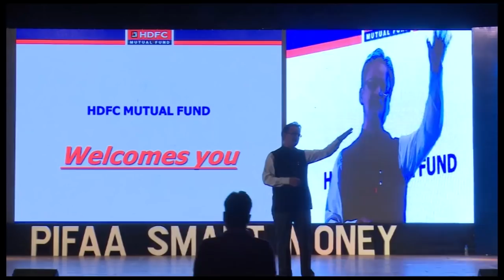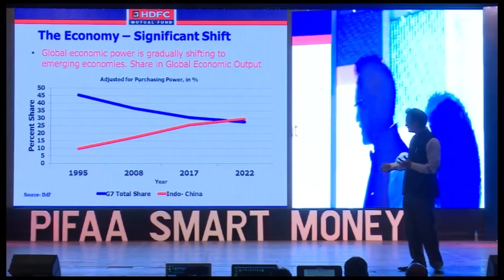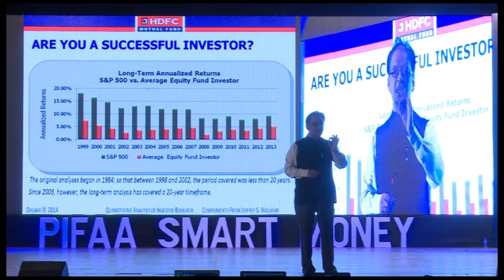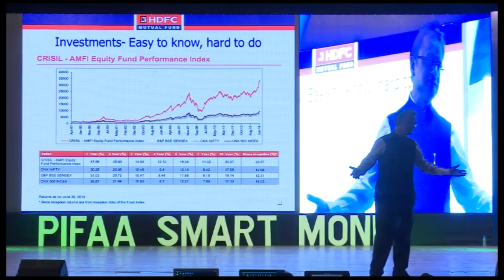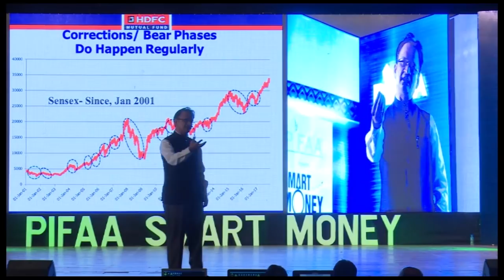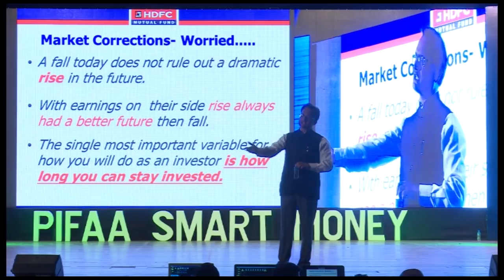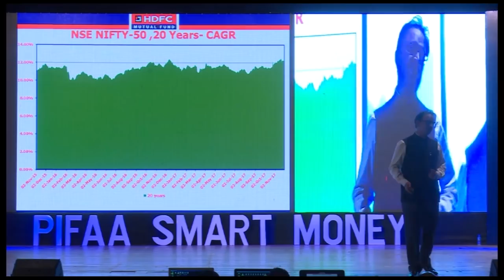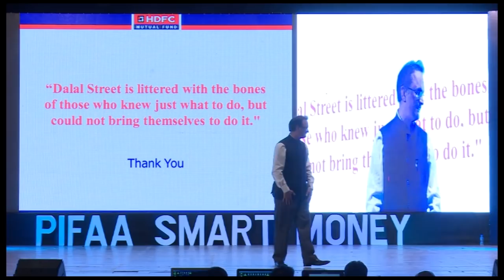Lecture on smart investments by Mr Kishan Sharma at SMART MONEY SEMINAR organised by PIFAA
Smart Money Seminar organised by Pune Independent Financial Advisors Association (PIFAA) on 24th Of February 2017
PIFAA is a professional body of well educated and constantly updated independent financial advisors base in PUNE.